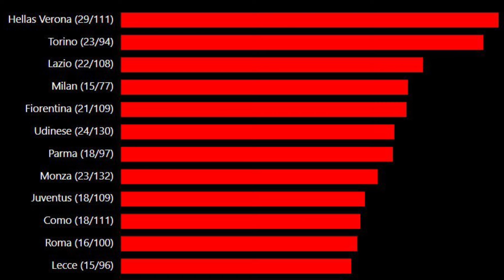🚨FONSECA: LEAO A LA BANCA! CONTE AL ATAQUE! CHIESA POSIBLE? LEAO X VINICIUS! NOTICIAS AC MILAN